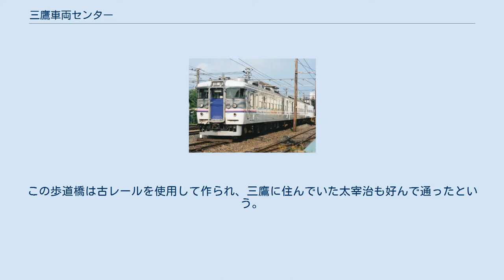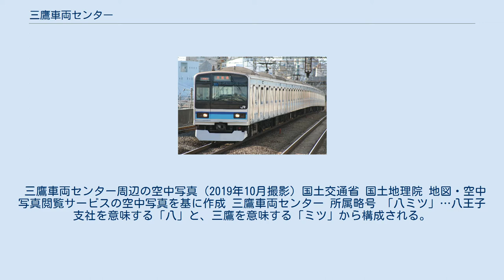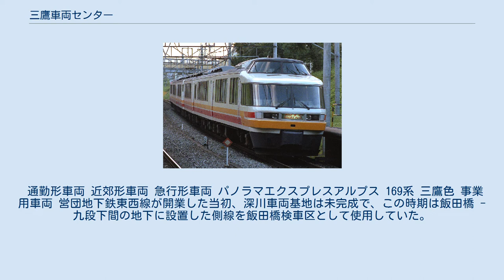三鷹車両センター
中央・総武緩行線
三鷹車両センター（みたかしゃりょうセンター）は、東京都三鷹市上連雀にある東日本旅客鉄道（JR東日本）八王子支社の車両基地である。
 中央本線三鷹駅の西側に位置する。
駅から車両センターまでの線路沿い南側の三鷹市道は「電車庫通り」と名付けられている。
また、構内には車庫と中央本線を南北にまたぐ歩道橋があり、電車ウォッチングの場としても知られる。
この歩道橋は古レールを使用して作られ、三鷹に住んでいた太宰治も好んで通ったという。
 また、営団地下鉄東西線が中野駅まで延伸し、その後深川車両基地が整備されるまでは、営団の飯田橋検車区三鷹出張所が設けられていた（後述）。
 なお、組織変更により2003年12月に配置車両が全車当センターに転入した習志野電車区（ならしのでんしゃく）は、習志野運輸区を参照のこと。
 三鷹車両センター周辺の空中写真（2019年10月撮影）国土交通省 国土地理院 地図・空中写真閲覧サービスの空中写真を基に作成 三鷹車両センター 所属略号 「八ミツ」…八王子支社を意味する「八」と、三鷹を意味する「ミツ」から構成される。
 検修設備（2005年2月） E231系0番台 E231系500番台 E231系800番台 2021年4月1日現在の配置車両は以下のとおりである。
 通勤形車両 近郊形車両 急行形車両 パノラマエクスプレスアルプス 169系 三鷹色 事業用車両 営団地下鉄東西線が開業した当初、深川車両基地は未完成で、この時期は飯田橋 - 九段下間の地下に設置した側線を飯田橋検車区として使用していた。
 東西線の中野延伸に伴い車両基地が不足することから、同線の毎日検査（現在・10日以内に実施する列車検査）および新造車両の受取検査のため、1966年（昭和41年）1月15日付で三鷹電車区（当時）内に飯田橋検車区三鷹出張所を設置した（国鉄から借用）。
製造メーカーで新造した車両は、甲種車両輸送により三鷹電車区に搬入した。
受取検査後は、中央線三鷹 - 日野間で完成試運転を実施し、その一部は武蔵小金井電車区豊田派出（現・豊田車両センター）に留置した。
 その後、深川検車区の発足に伴い、1967年（昭和42年）9月13日付で飯田橋検車区は廃止した。